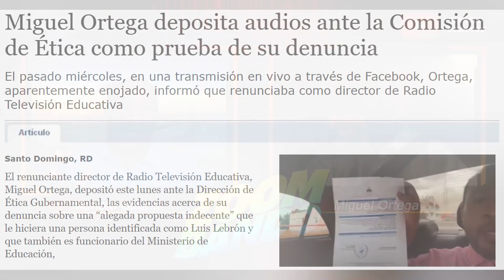MIGUEL ORTEGA REVELA LO QUE ESTA VIVIENDO LUEGO DE LA DENUNCIA QUE HIZO